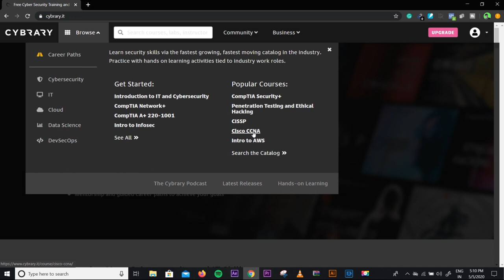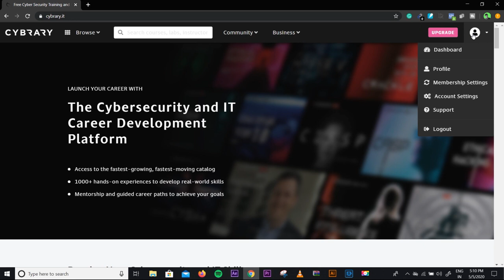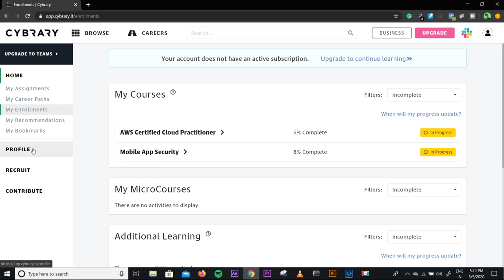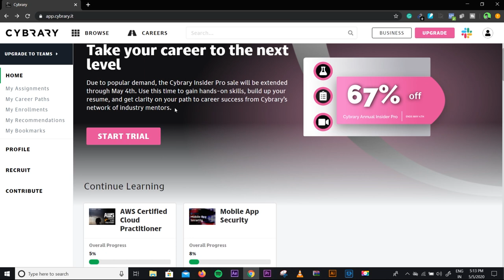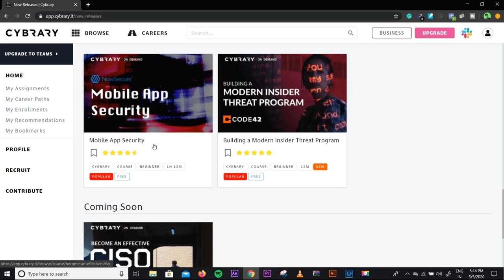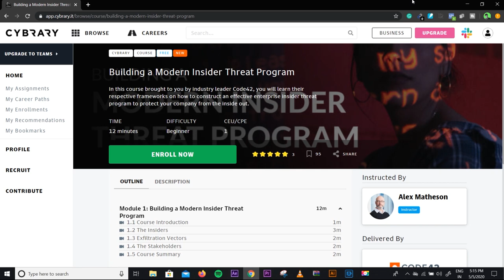Learn Ethical Hacking and Cyber-security for free with Certificates [2020]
In this video, I have shown how to learn ethical hacking and cybersecurity for free. Here I have shown how to get access to this course and I have shown how to enroll in these courses. Here you will also get a free certificate as soon as you complete your course. After watching this video you will be able to get access to these courses. These courses are absolutely free and I have explained everything in Hindi.

2. How to Make Racing Bar Graph Videos like DATA IS BEAUTIFUL for FREE? [Explained In Hindi]
3. Get Online Courses and certificates from IIT, IIM, and IISC for only 1000 Rupees [2020]